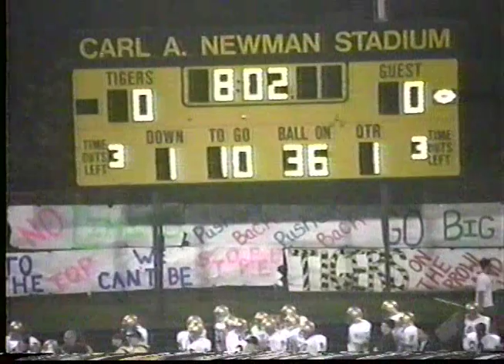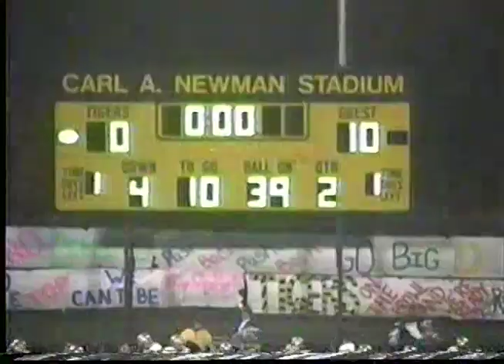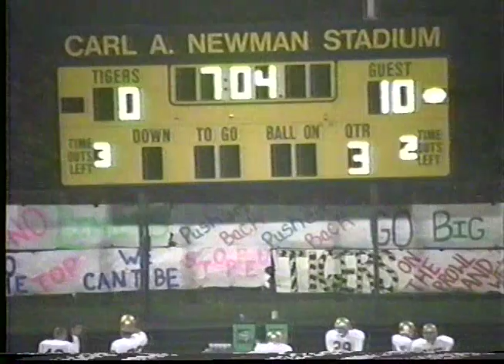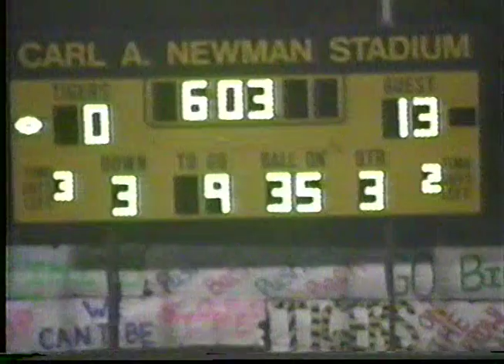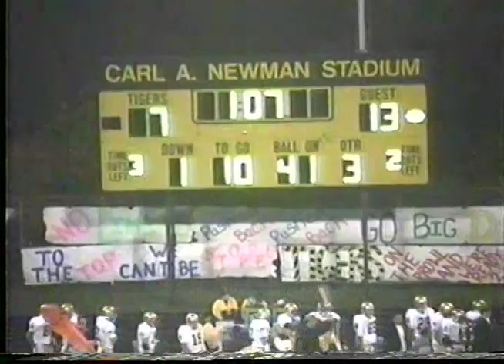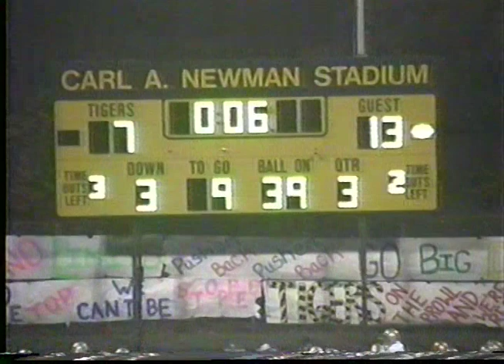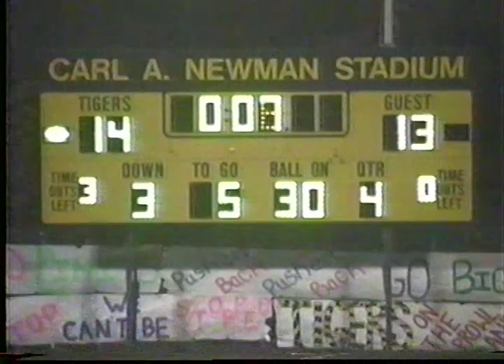Butler Football 1999 v. NA